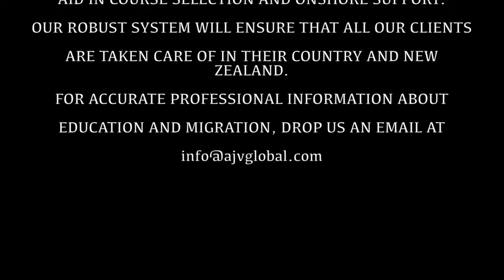Studying Business Management from Northtec , Auckland | New Zealand | Jayanti Acharya